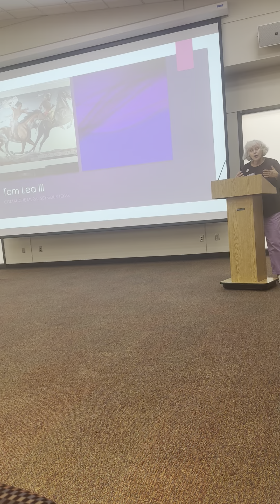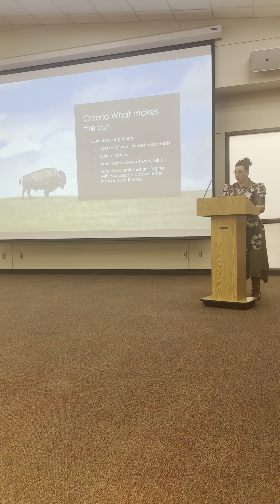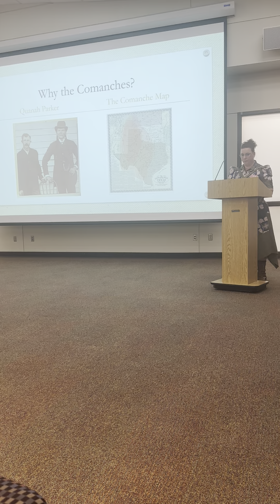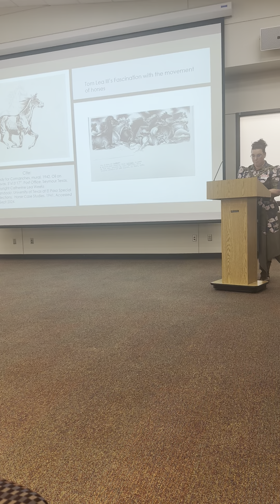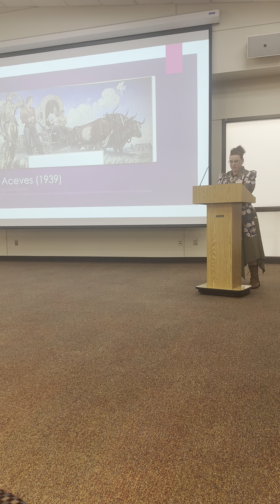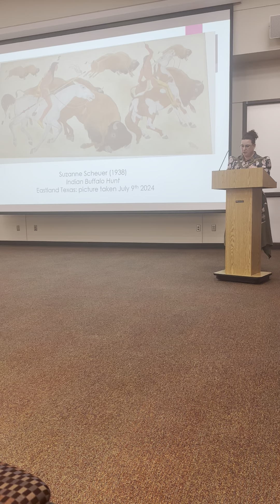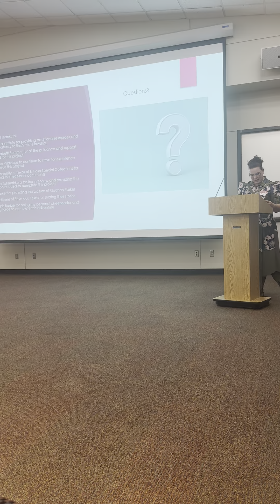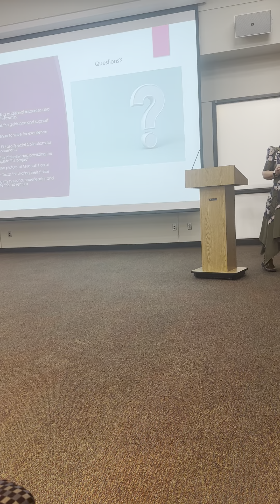Tom Lea III Comanche presentation 10/17/2024